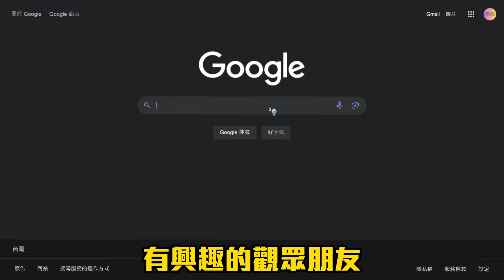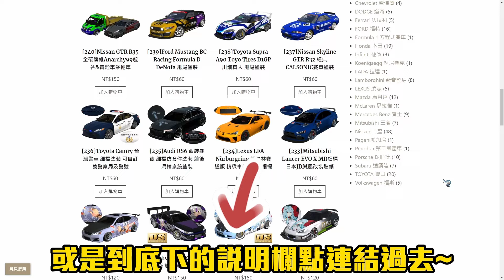【Car Parking】更新的秘境居然是傳奇甩尾賽道!? 還原高難度飛坡甩尾!? 惠比壽Ebisu Circuit | 多人停車 | Sun夏天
在上次的4.8.20更新中，夏天發現在地圖上沒有顯示出來的隱藏秘境，有一個小賽道，而這個小賽道越看越眼熟...後來發現居然是大名鼎鼎的Ebisu Circuit，但是比較可惜的是地圖是平面的，沒有還原出Ebisu的經典跳坡，於是夏天就用拖車來還原出這個傳奇飛坡! 讓各位體驗一下精彩刺激的甩尾特技!

｜👋Discord粉絲交流群組 愛車的人都在這裡聚集👋｜

｜😍其他社群😍｜
FB粉專